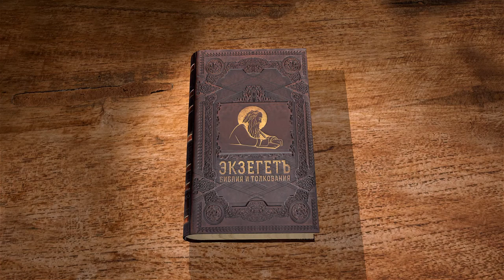3-я книга Царств. Глава 10. Протоиерей Олег Стеняев. Ветхий Завет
Цикл бесед с прот. Олегом Стеняевым по 3-ей книге Царств Ветхого завета. В 10 главе - предпосылки падения царства Соломона. Утрата благословений царя Соломона. Царица Савская и её загадки.